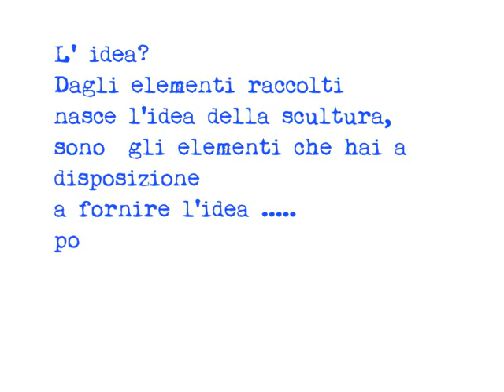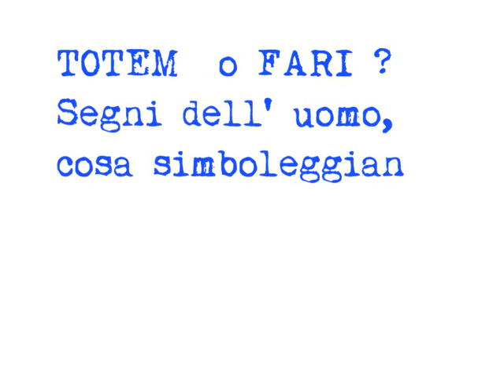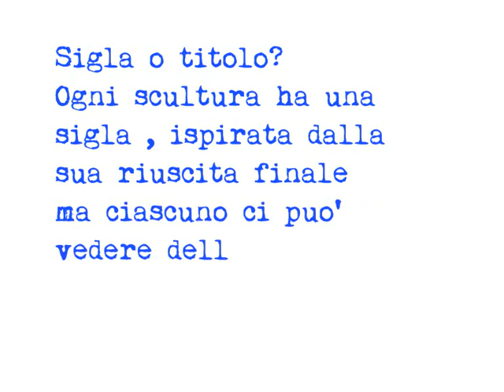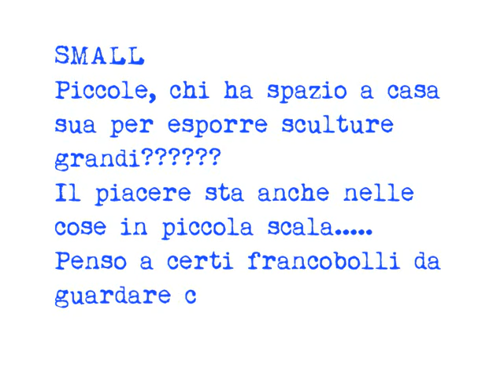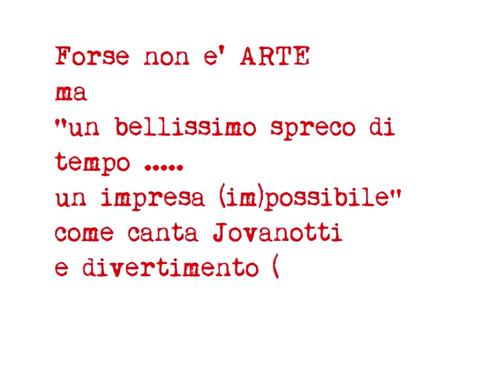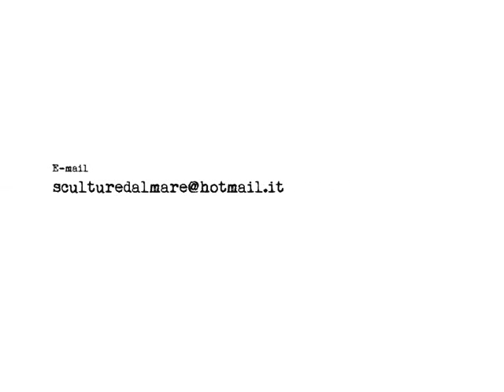Sculture dal mare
pezzi di metallo portati dal mare diventano sculture da guardare ed interpretare